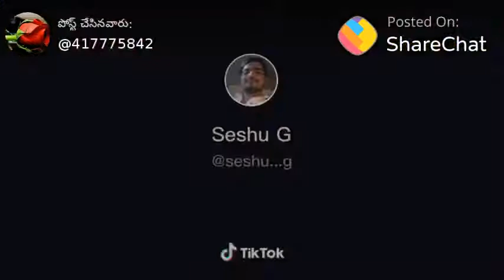July 3, 2020